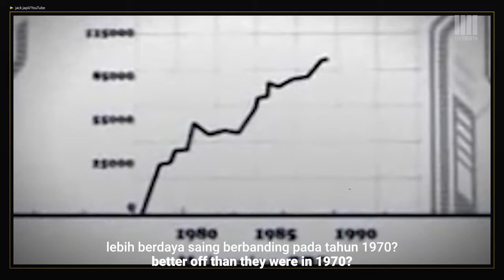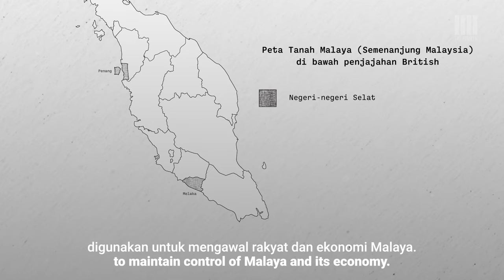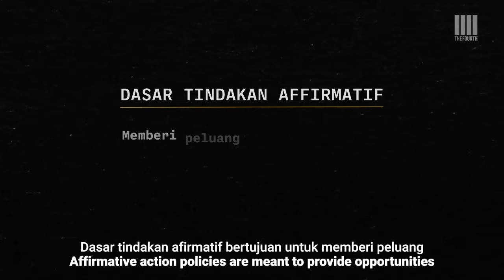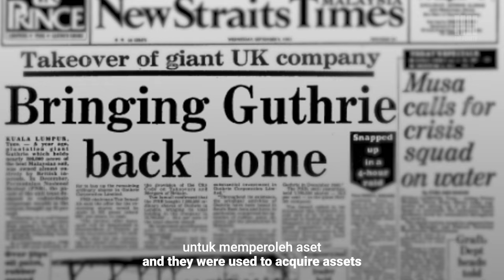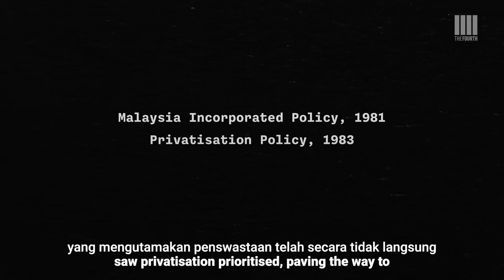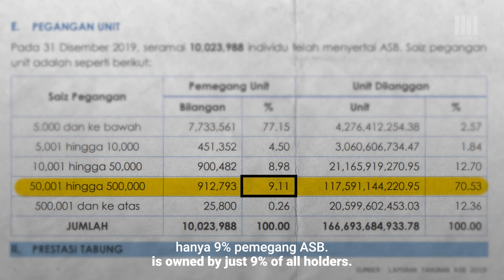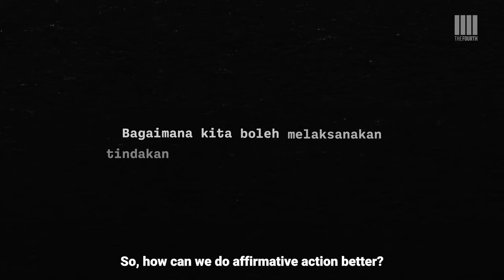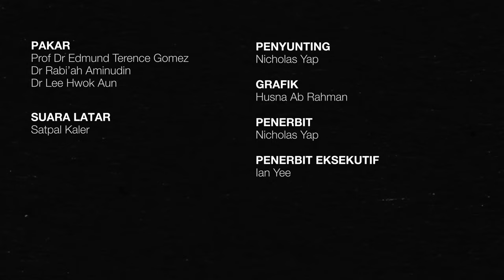Adakah tindakan afirmatif masih diperlukan di Malaysia?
Dasar tindakan afirmatif telah dilaksanakan di Malaysia sejak 1970, untuk mengurangkan kadar kemiskinan diantara golongan bumiputera.

Tapi selepas lebih 50 tahun, adakah ia masih diperlukan? Adakah ia berjaya mengurangkan jarak kemiskinan di Malaysia?

Affirmative action policies have existed in Malaysia since 1970, to reduce the rate of poverty among the bumiputera.

But after more than 50 years, are such policies still needed? Have they succeeded in reducing the poverty gap in Malaysia?